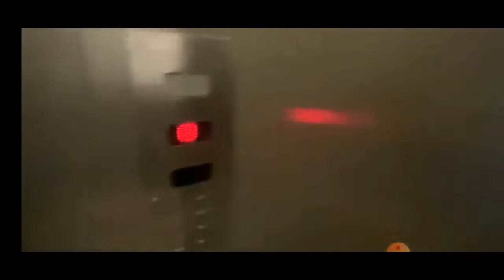Dseu Dwarka Campus Tour || where to go for enquiry dseu || Dseu Admission 2021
Please find attached the following documents:
 1. Joining Form/Undertaking
 2. DSEU Honor Code
 3. Anti Ragging Affidavit by Student
 4. Anti Ragging Affidavit by Parent

Please download the documents, read them carefully, and upload the signed pdf's in the Orientation Undertaking Form.